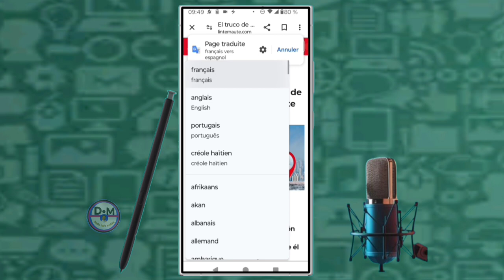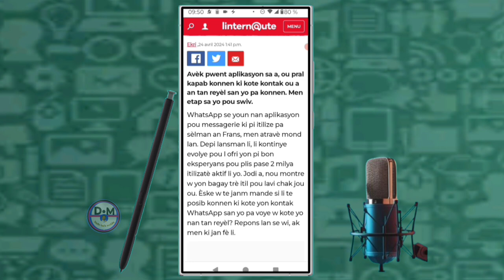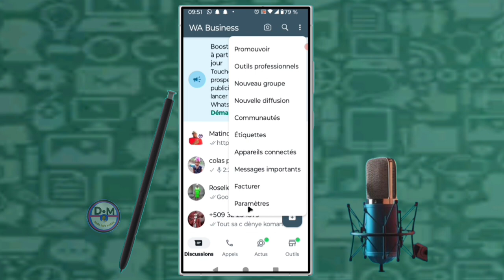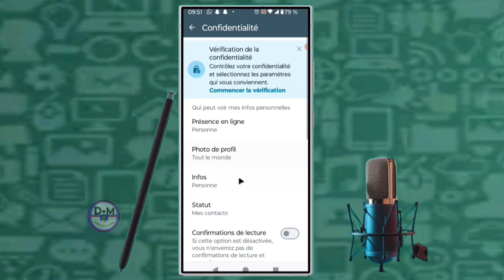✅maintenant vous pouvez voir où se trouve une personne lorsqu'elle appelle sur Watsapp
dans cette vidéo nous vous apprenons à apprendre et vous expliquons   maintenant vous pouvez voir où se trouve une personne lorsqu'elle appelle sur Watsapp dans cette vidéo et vous et moi qui avons aimé la vidéo laissez un commentaire et partagez et dites-nous ce que vous pensez de cette vidéo et vous et moi qui venons de rencontré la chaîne Abonnez-vous et activez la cloche pour ne pas rater les prochaines vidéos et ne pas nous oublieret n'oubliez pas nous venons d'activer une boutique sur la chaîne visitez nous merci .

Vidéo app
Vidéo Facebook
Vidéo youtube
Vidéo tiktok
Vidéo Instagram
Vidéo internet

Kontak WhatsApp 👇👇
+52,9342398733